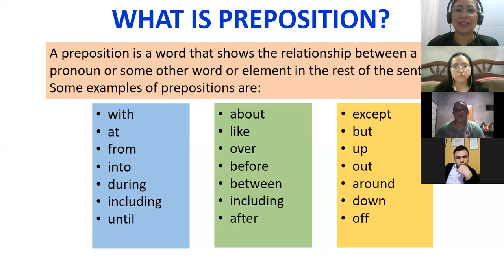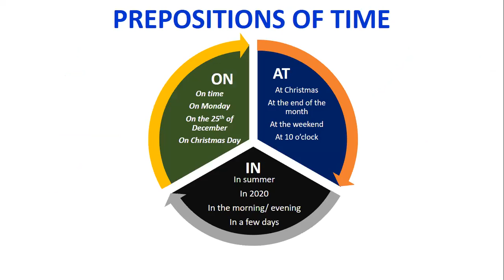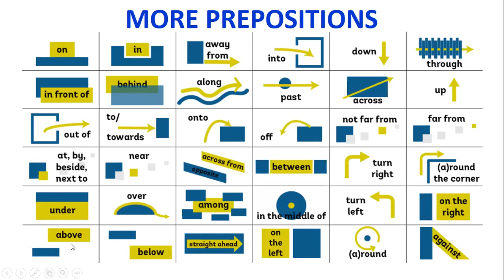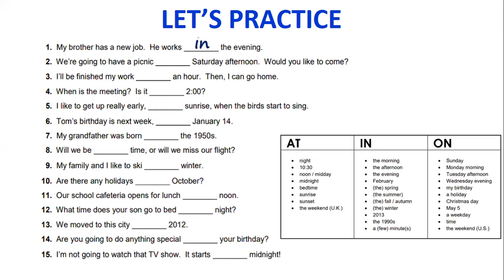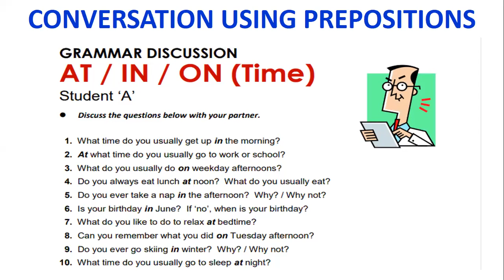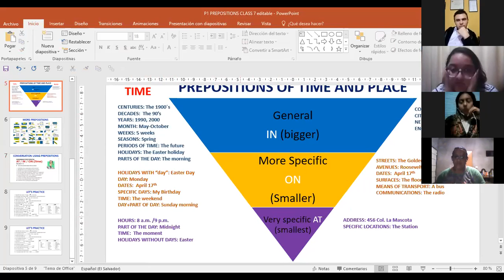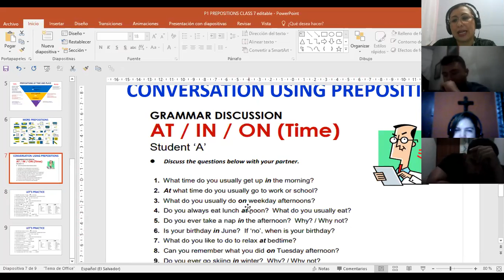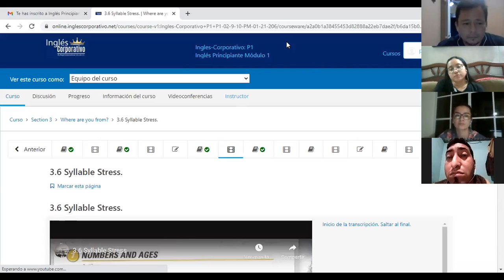Ingles Corporativo-P1-02-9-10PM-206 PREPOSITIONS OF PLACE Class 6